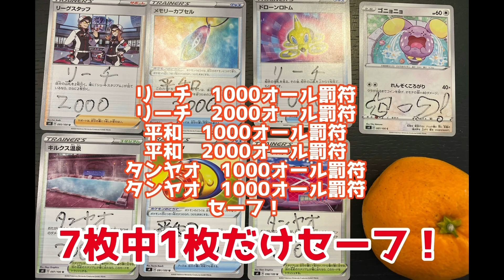【女流プロとハーレム麻雀】特殊ルール麻雀#01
「宮内こずえ」「髙橋慧」「井上絵美子」

スピードUP麻雀！JUDY AND MARY TAKUYA PRESENTS『麻雀でサレンダーって何⁉︎』こじゅside【出演 宮内こずえ・TAKUYA・井上絵美子・高橋慧】

こじゅチャンネル
JUDY AND MARY ギタリスト TAKUYAと初コラボ！！【出演 宮内こずえ・TAKUYA】

JUDY AND MARY ギタリスト TAKUYAさんと検証してみた！